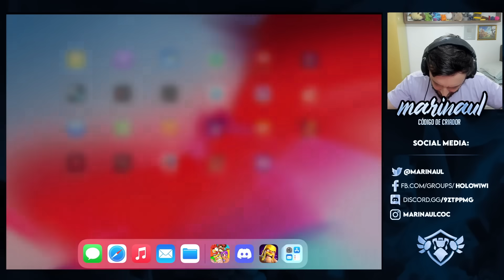POUCOS SABEM SOBRE ESSA FORMA DE FARMAR MAIS RÁPIDO NO CLASH OF CLANS !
- Coach e consultoria particular de Clash of Clans mandar mensagem para ou

- Participe do nosso discord e fique por dentro dos eventos do canal, lives e do HoLoWiWi League